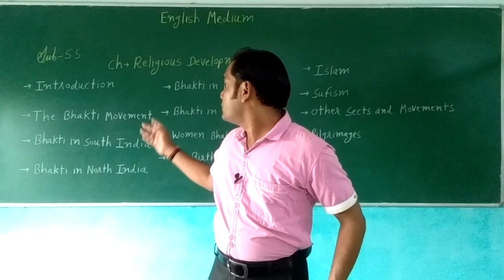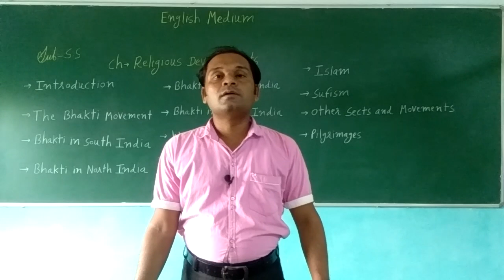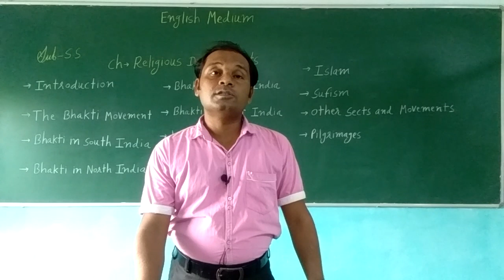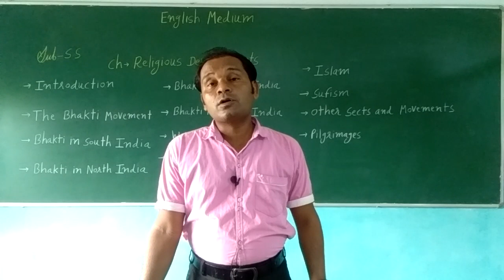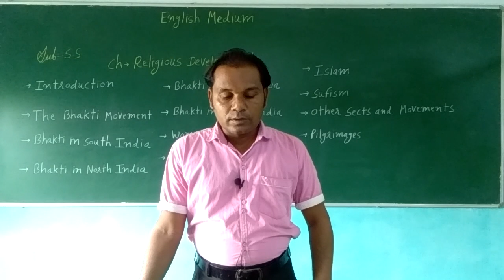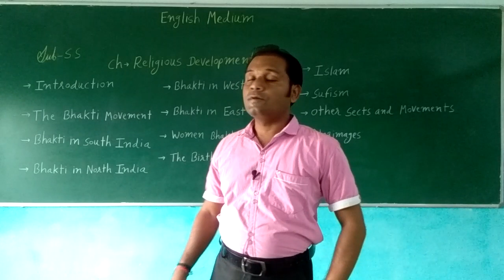STD 7 ENGLISH MEDIUM SUB S S CH 8 RELIGIOUS DEVELOPMENTS PART 1